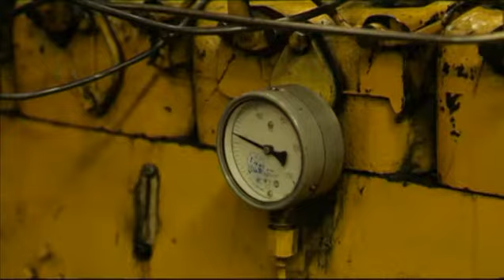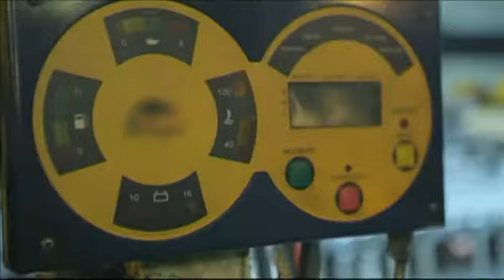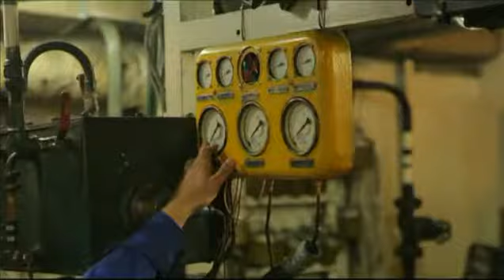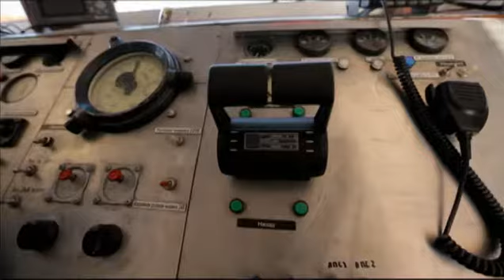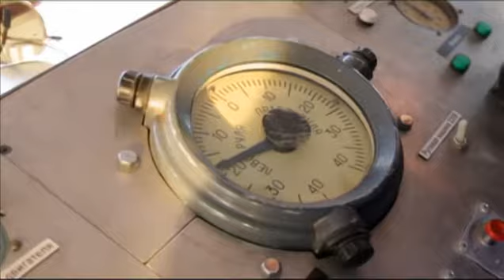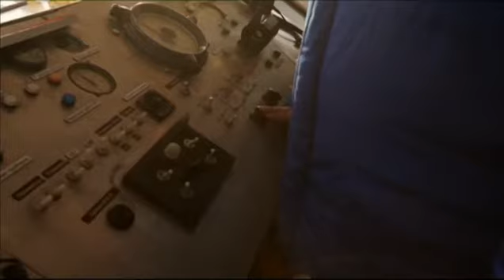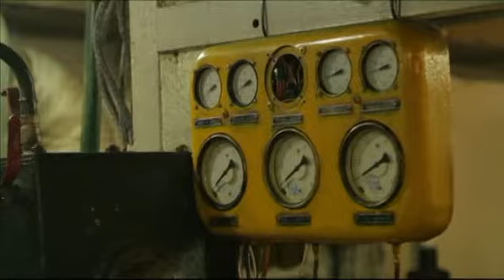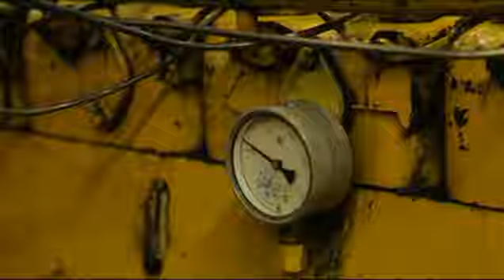Речник | Мужская работа 15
Капитан, капитан, улыбнитесь! Сегодня девушки познакомятся с профессией речника и судоводителя. Катя и Стася научатся драить палубу, поработают в машинном отделении, отработают навыки по спасению на воде и сами пришвартуют судно.